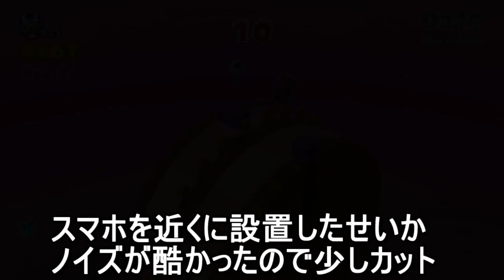【実況】最終決戦 スーパーマリオ3Dワールドでたわむれる Part15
マリオ3Dワールド再生リスト

ファイアーエムブレムヒーローズ再生リスト

ユルギナイツヨサ/英雄伝説 零の軌跡 スーパーアレンジバージョン /Copyrightc　Nihon Falcom Corporation

私は、Nintendo Creators Programのライセンスによって、この動画で任天堂コンテンツを使用しています。
この動画は、任天堂による援助や支援がなされているものではありませんが、この動画から得られる広告収益は任天堂と分け合われます